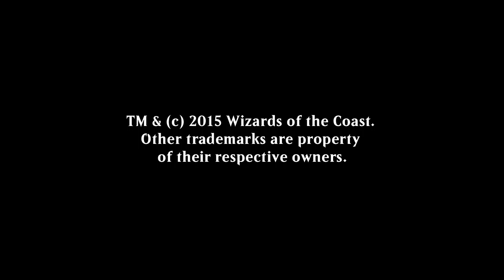2015 World Magic Cup Trailer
Who will be crowned the top Magic country in the world? Find out at this year's World Magic Cup from Barcelona, Spain. Live coverage begins on Friday, Dec. 11 at 10 a.m. local time / 1 a.m. PT / 4 a.m. ET / 9 a.m. UTC and the wizardsmtg YouTube channel.

The formats are Battle for Zendikar Team Sealed and Team Unified Standard.